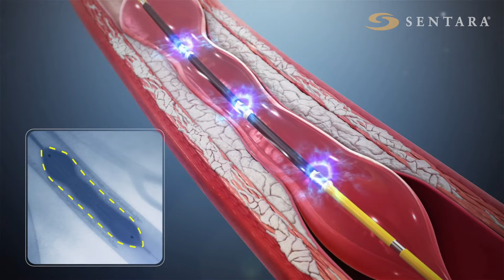Sentara Shockwave with Dr. Cauchi (15 second)